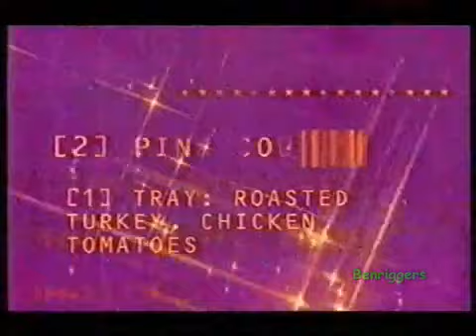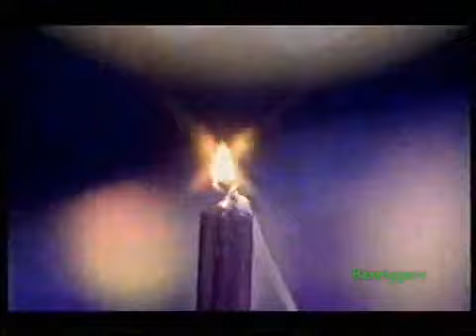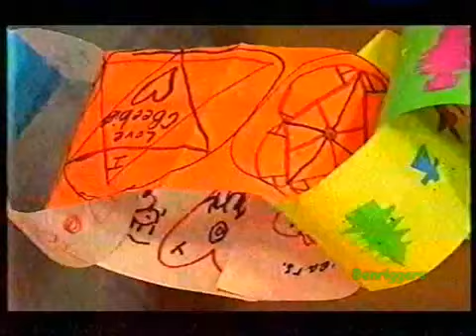CBBC/CBeebies on BBC Two Continuity 16th December 2002 (Benriggers Reupload)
Continuity Around The Cramp Twins, The Wild Thornberrys, Jeopardy (not the game show), Kenan and Kel, Clifford the Big Red Dog, Binka, William's Wish Wellingtons, Teletubbies Advent Calendar, Fimbles, Pingu, Tweenies and Teletubbies